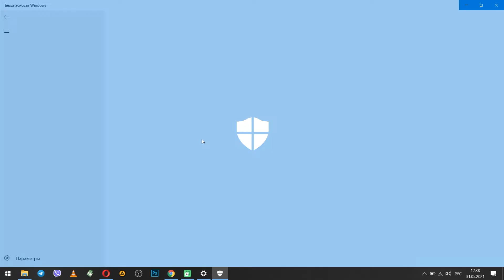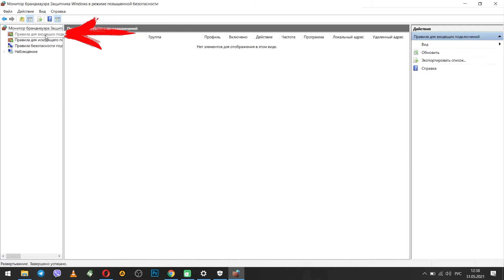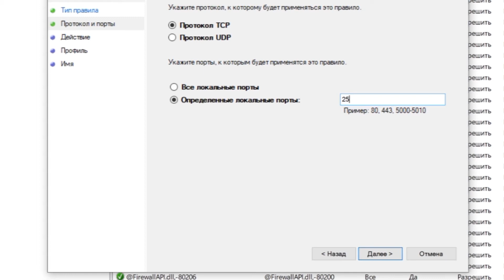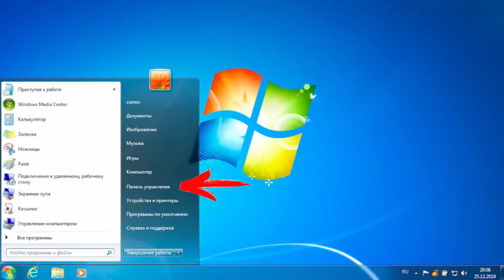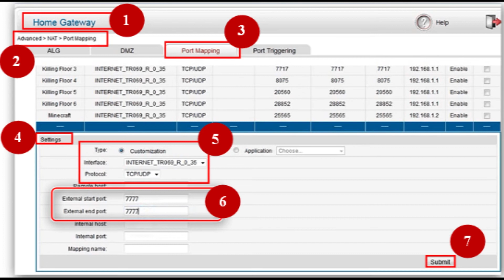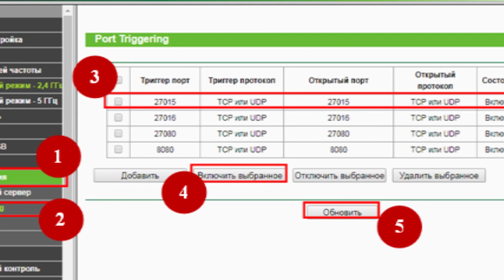Как разблокировать порты в Windows 7 и Windows 10